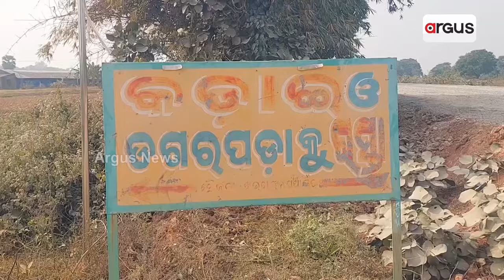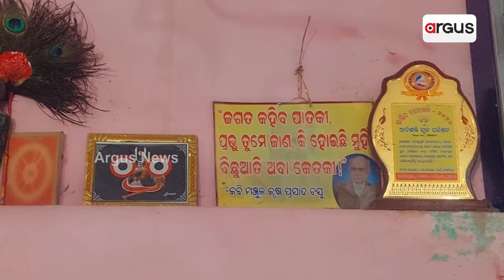Teacher By Profession, Pala Singer By Passion, Meet Rajanikant From Jajpur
ବୃତ୍ତି ଶିକ୍ଷାଦାନ, ବ୍ରତ ପାଲା ପରିବେଷଣ || GoodNews || Pala Singer